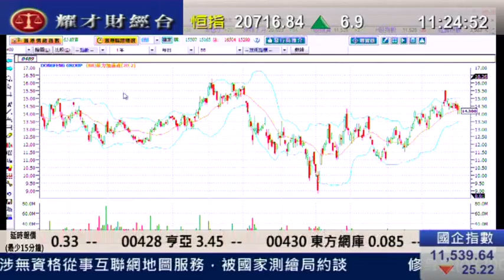耀才財經台 有問必答 鍾蔚茵 陳偉聰 「聯想（0992）前景分析」